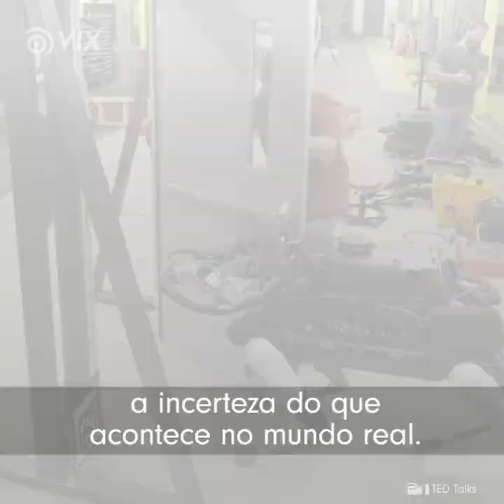Muito Black Mirror: os robôs vão mesmo substituir os humanos? | Tecnologia | VIX Explore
Parece que os episódios futurísticos de "Black Mirror" não estão tão longe de se tornar realidade. Isso porque já estão testando um cão robô. Será que os seres tecnológicos vão substituir os humanos?

Gostou? e toque o sininho 🔔 para receber notificações de novos vídeos. Você também pode nos seguir no Facebook para mais